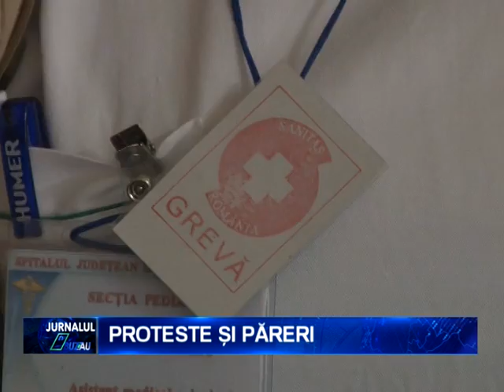PROTESTE SI PARERI